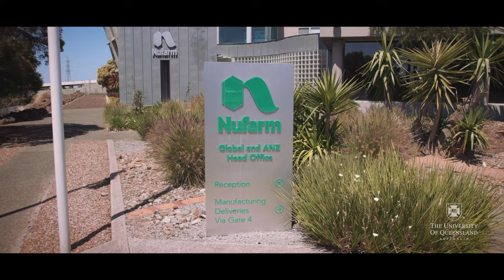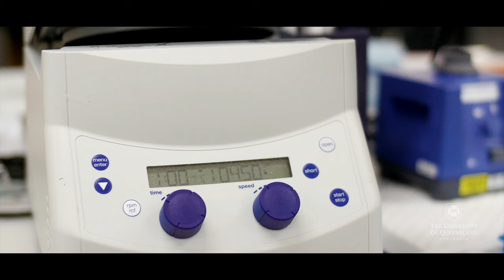University of Queensland - The Institute for Molecular Bioscience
The mission of University of Queensland's Institute of Molecular Bioscience is to improve the health of humanity by solving some of the world’s most significant health and environmental challenges, and they couldn't do that without partnering with industry, government and clinicians.